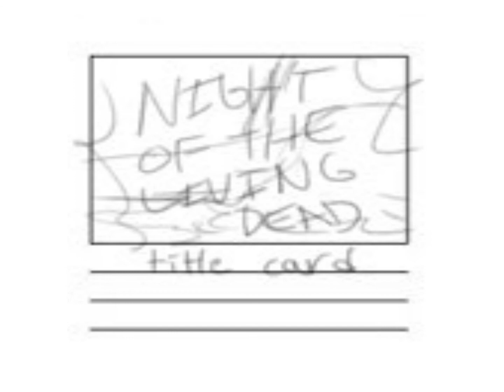Thumbnail trailer for Night of the Living Dead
Thumbnail trailer for Night of the Living Dead, student made project